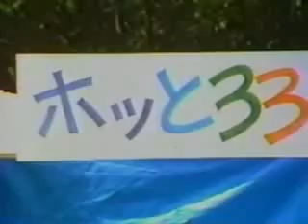ウソップランド - とろろは世界の合言葉